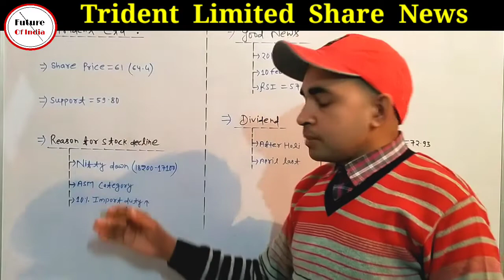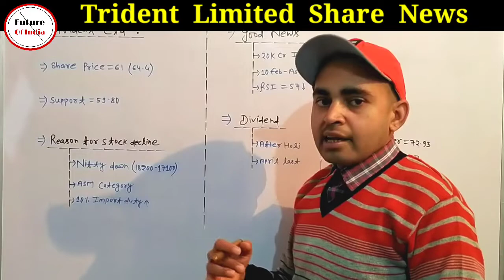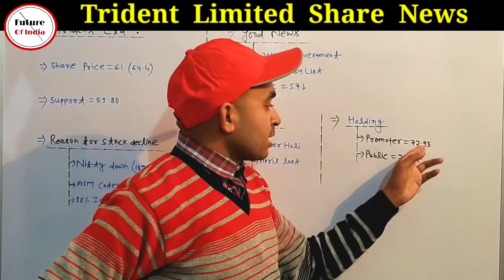Trident Share Latest News | Trident Ltd Share Why it's price down | Future Of India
In this video you will know about Trident share latest news .

Trident
Trident ltd

Hash Tags -